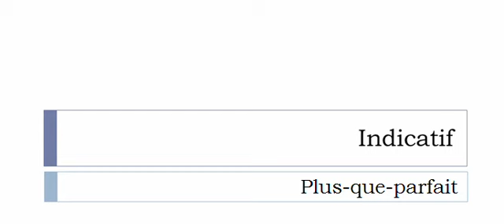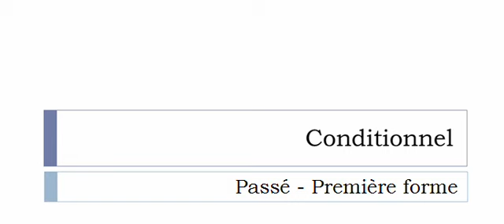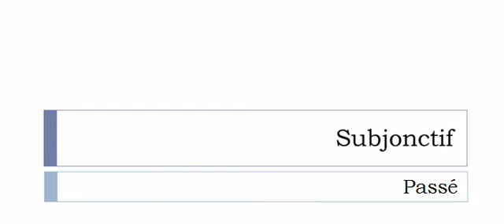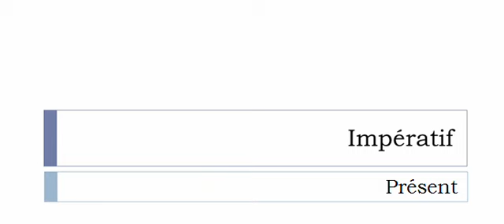Curso de francés = Conjugación = Gueuser